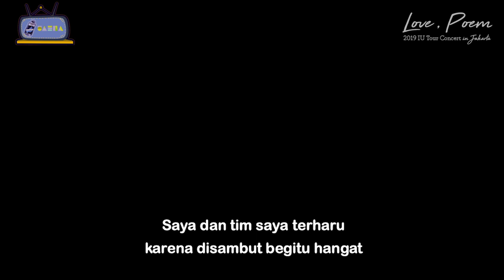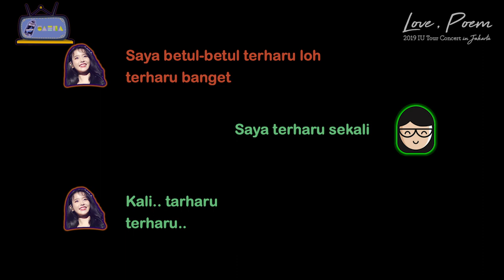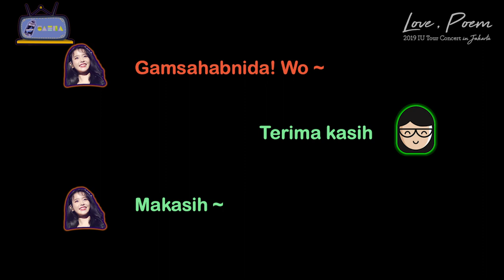Kompilasi IU Bicara Bahasa Indonesia Hari ke-1 di Jakarta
I miss IU :( :( :( :( :(((((((
Video ini diambil bukan oleh saya